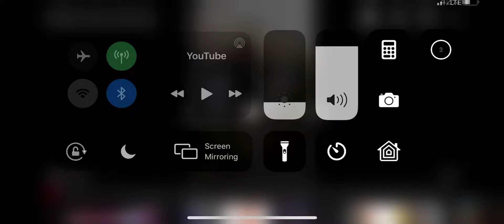YouTube video setd up